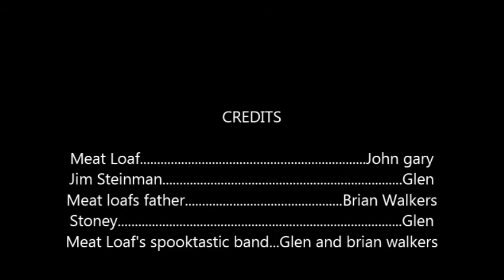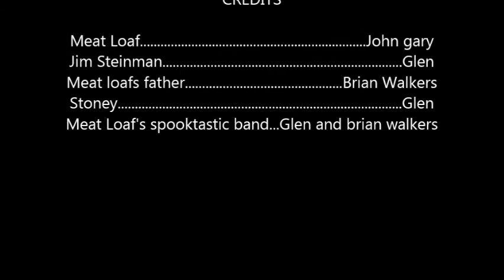Meat Loaf: The Story of Truth, Justice, and Freedom for all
The year is 19 B.C. and Meat Loaf was born into a poor Uzbekistani family. Will he survive the Russian invasion? Watch to find out